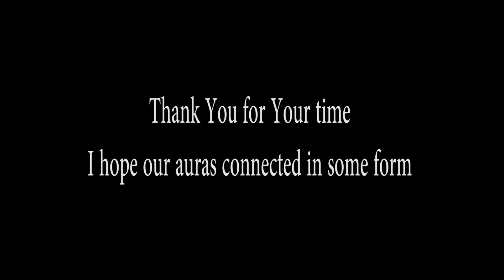Real Love (Official Music Video)|Hey, Roxanne freestyle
You can find all my music on any music platform at:
Damus King